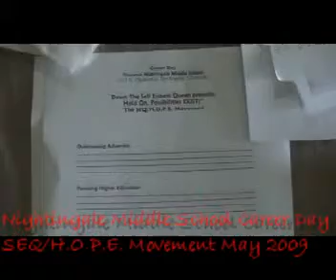Jayla The Self Esteem Queen® Speaks at Nightingale Middle School Part 1 of 4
Special Thanks to Winsome Villiers from Nightingale Middle School.
This is part of the SEQ/H.O.P.E. Movement™

Thank you for taking the time to watch my video!